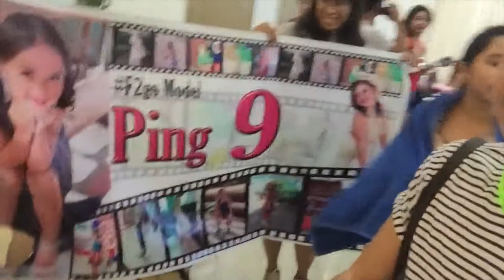F2GO Antara Shoot Behind The Scenes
Fashion 2 GO Step Up BTS
Antara. Residential. Recreational. Posibilities